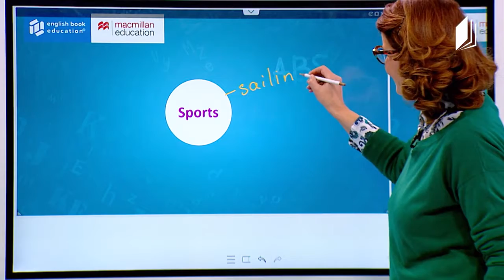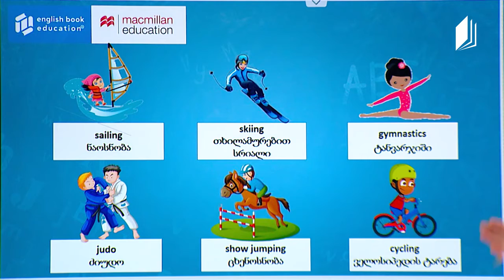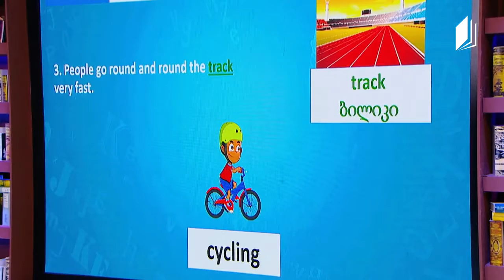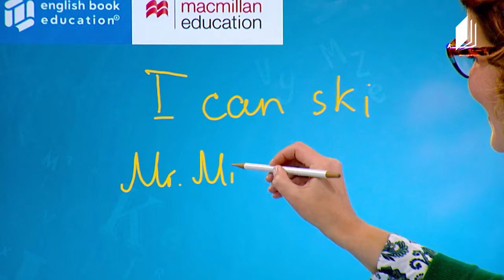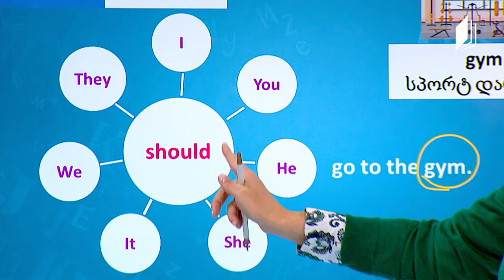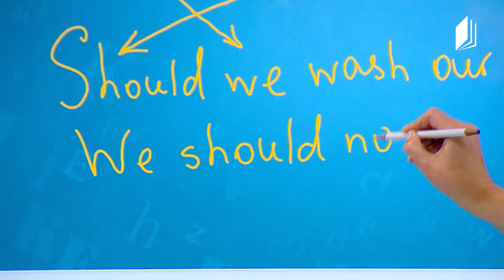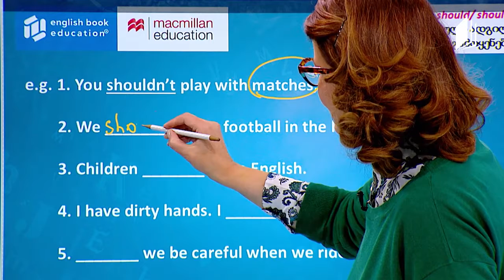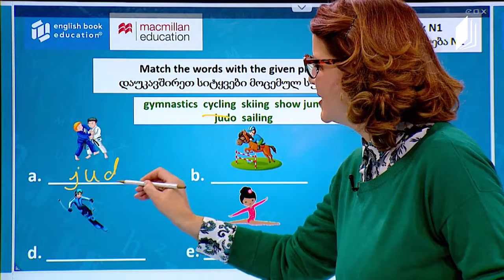დაწყებითი კლასები Young Learners We are the Winners Should